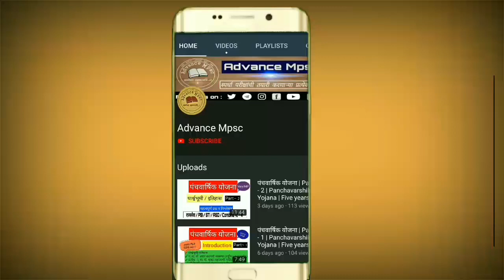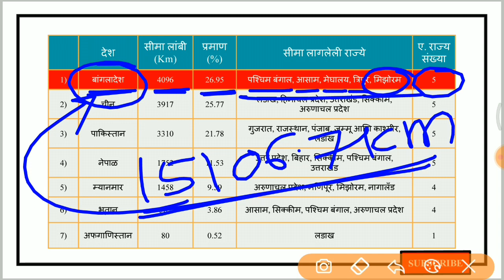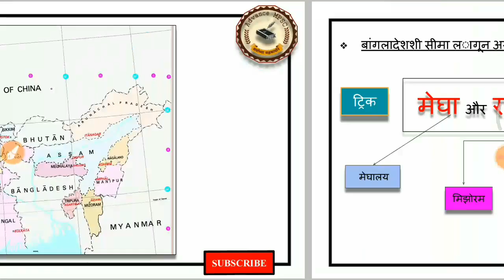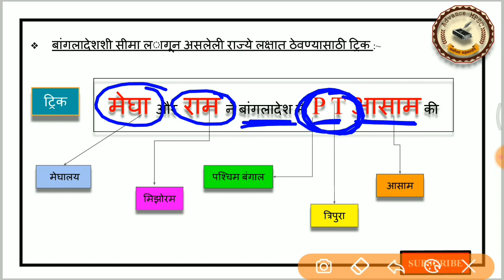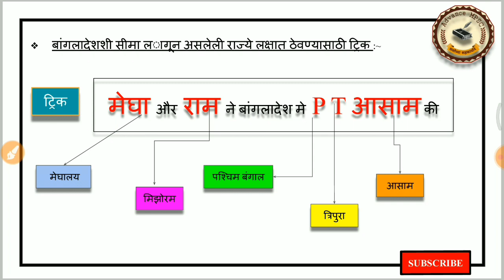Trick | बांगलादेशला सीमा लागून असलेली राज्ये | Geography | MPSC | AdvanceMPSC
✍️आणखी अशाच भन्नाट ट्रिक बघण्यासाठी खालील व्हिडिओ नक्की बघा..👍👌

📚📚Trick | भारताच्या शेजारील देश | भारताची भू- सीमा | Geography | MPSC | Combine | AdvanceMPSC

👉👉 Metalloids | धातुसदृश्य | General Science | Trick | IMP Questions| MPSC | Combine | AdvanceMPSC

👉👉 विशेष तरतुदी असलेली राज्ये | Trick | Polity | MPSC | Combine | AdvanceMPSC

👉👉 Trick | भारताचे व महाराष्ट्राचे  वने असलेले पहिले पाच राज्य व जिल्हे | MPSC | Combine | AdvanceMPSC

Trick | महाराष्ट्रातील ख्रिश्चन धर्म स्वीकारलेले व्यक्ती | महाराष्ट्राचा इतिहास | MPSC | Combine | AdvanceMPSC

👉👉 Important | General  Science|Periodic table | Digonal relationships | Trick |MPSC | AMVI | Rajyseva